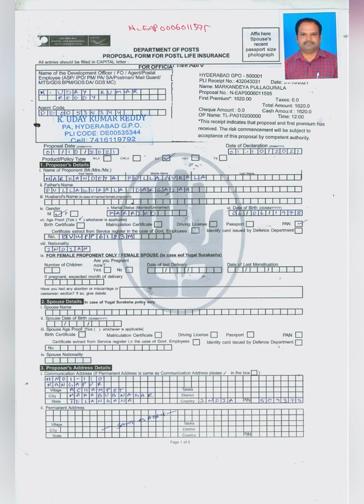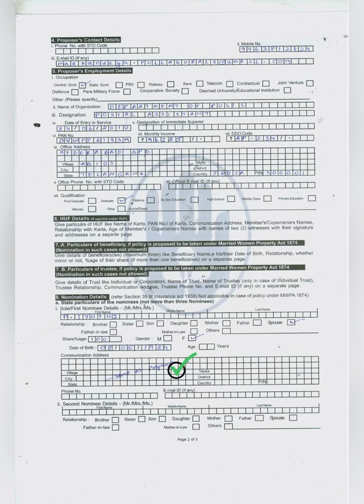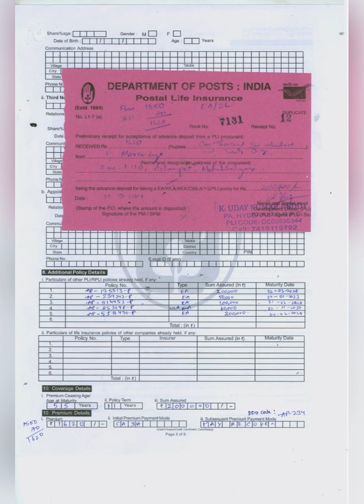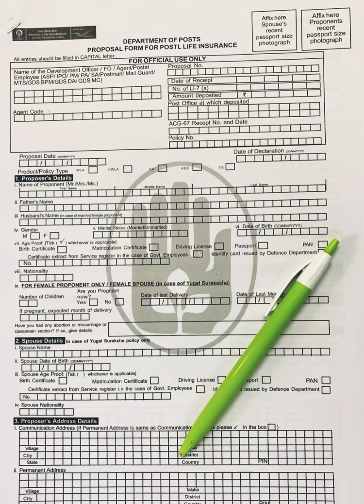How to Fill PLI New Proposal Form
A Complete Guide for PLI Sales Force for filling new proposal form.